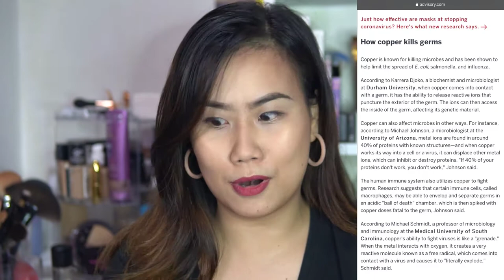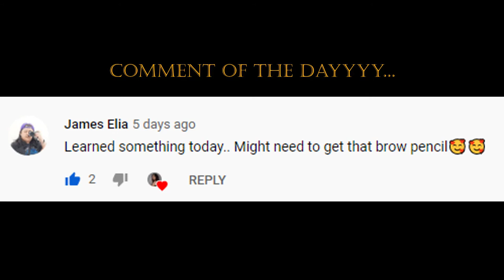Face Mask ng ARTISTA? | CopperMask by JC Premiere to fight COVID-19 | Mahj Leoparte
What's up mah homies? Hirap ka na ba huminga sa mask mo? Nagfa-fog na eyeglasses? This mask is for everybody!

Ships within the Philippines only

For Overseas shipping, you may contact JC Premiere Cabuyao, Laguna